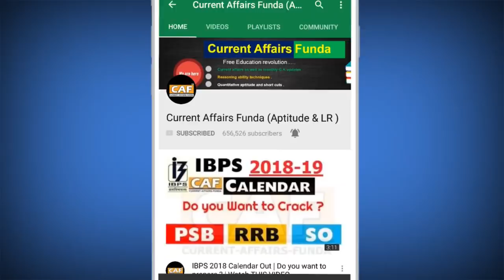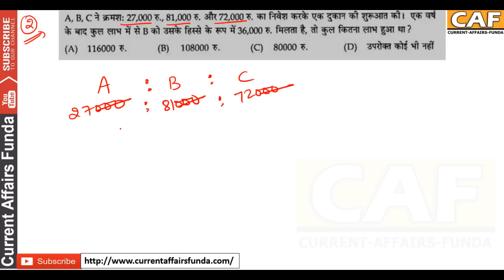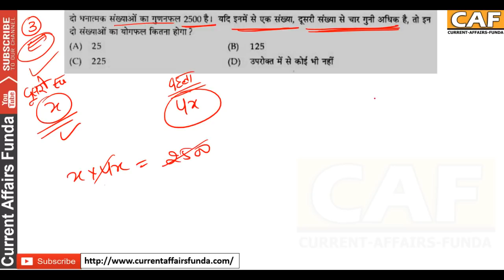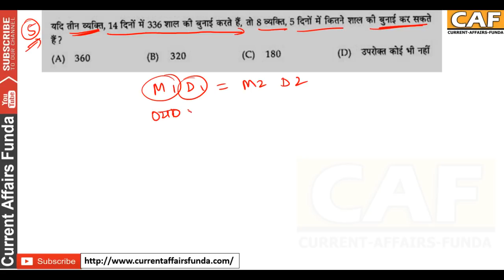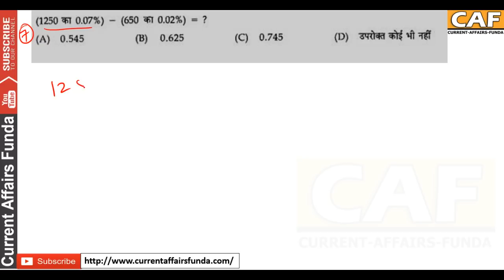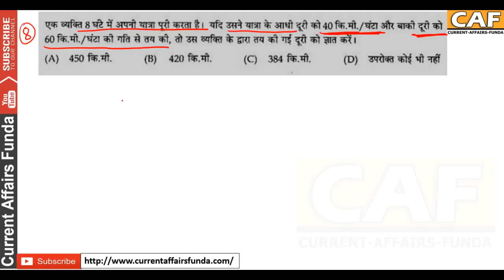Railway Group - D गणित (हिंदी) Quantitative Solved Paper | Held on 8-12-2013 | Part - 1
(Voluntary Fee which is 100% Optional) This is group D railway exam solved paper of 2013 year .
This will also give your an idea that which type of questions are generally asked in Railway Assistant loco pilot or Group C & D , Technician exam .
Railway Solved paper of ALP and Group here ..

About us :
Our Work :
1.Quantitative Aptitude
2.Logical Reasoning
3.Current Affairs Weekly Wise
4.Computer Aptitude
5.English Language